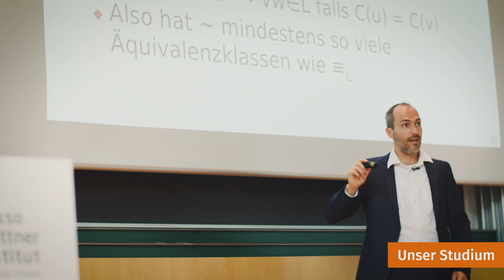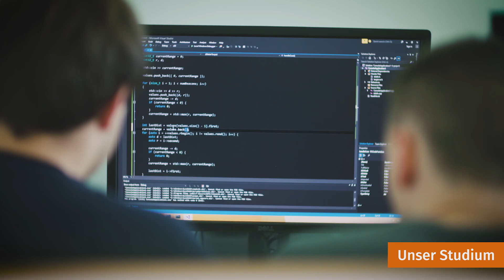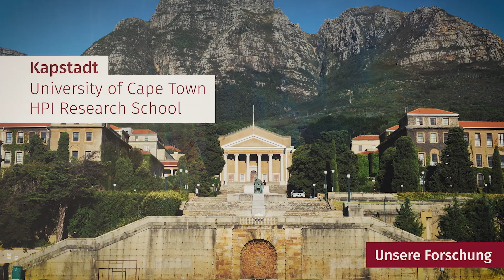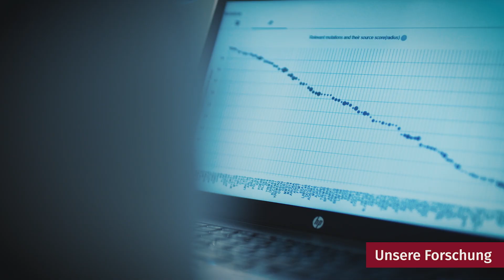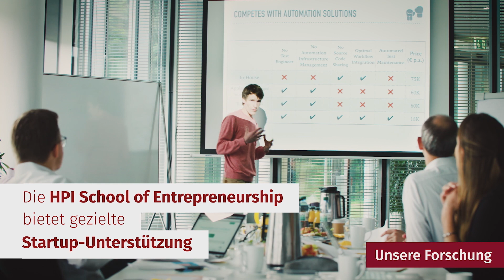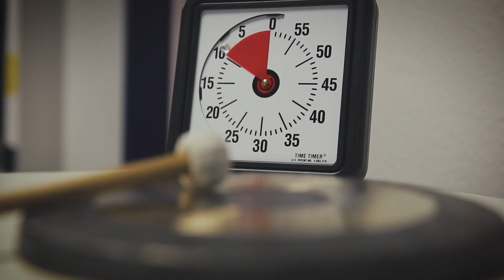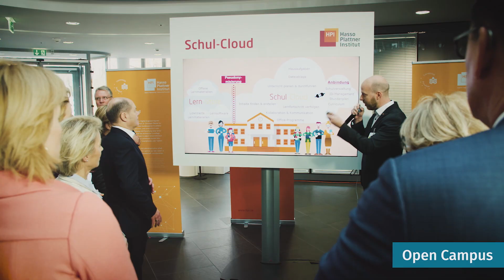Das Hasso-Plattner-Institut: Studium und Forschung auf höchstem Niveau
Das Hasso-Plattner-Institut (HPI) ist Deutschlands universitäres Exzellenz-Zentrum für Digital Engineering Mit den Bachelor- und Master-Studiengängen Cybersecurity, Data Engineering, Digital Health und IT-Systems Engineering bieten wir als gemeinsame Digital-Engineering-Fakultät der Universität Potsdam ein besonders praxisnahes ingenieurwissenschaftliches Informatik-Studium an. Doch das HPI bietet Studierenden, Forschenden und Gästen noch viel mehr...